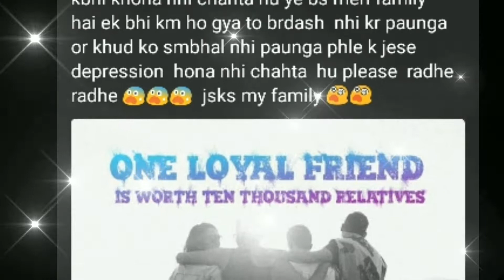how to draw portrait | portrait draw step by step